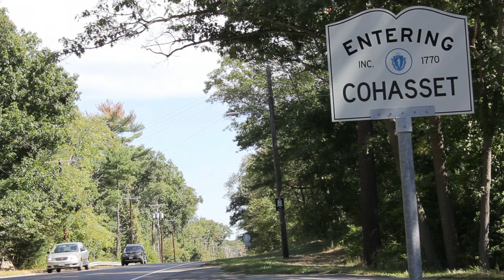Cohasset Snuff Film - Official Teaser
Trailer to the graphic upcoming high school murder documentary The Cohasset Snuff Film produced by an Anti-hero Production